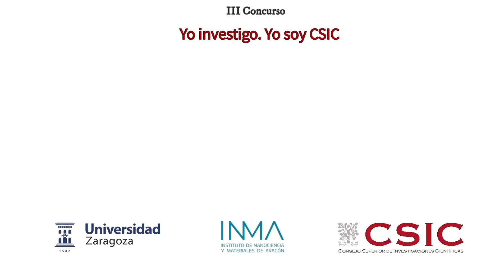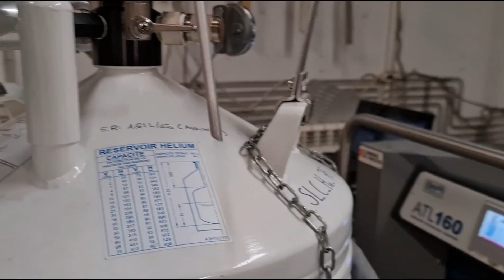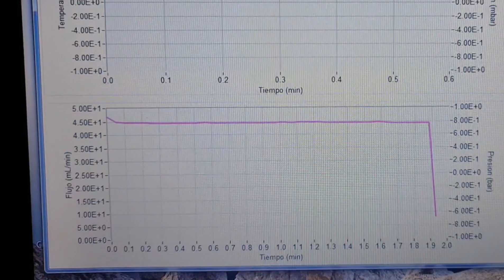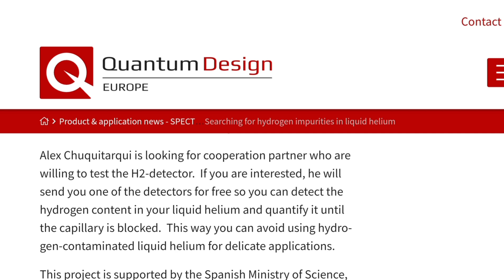III Edición Yo Investigo. Yo Soy CSIC - ALEX YGNACIO CHUQUITARQUI VALLADARES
Detector de impurezas de Hidrógeno en Helio líquido. Hydrogen detector in liquid helium.
Do you know what liquid Helium is? What is it for? And what happens if it is contaminated with hydrogen ? The answers are in this video. Thanks!